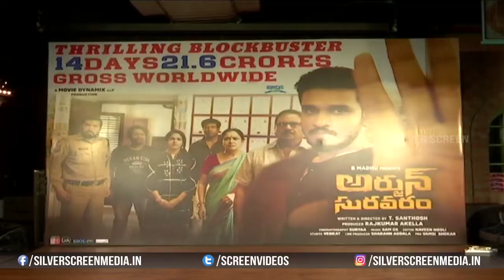Arjun Suravaram Movie Success Meet Full Event I Nikhil, Lavanya TripathiI I Silver Screen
Watch : Arjun Suravaram Movie Success Meet Full Event I Nikhil,# LavanyaTripathiI I Silver Screen